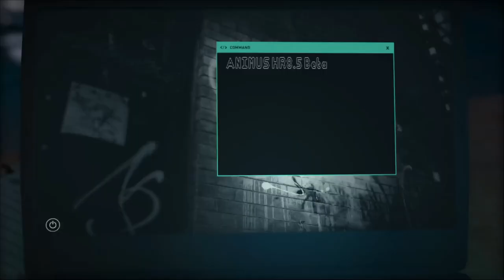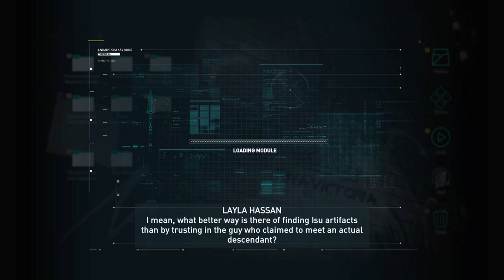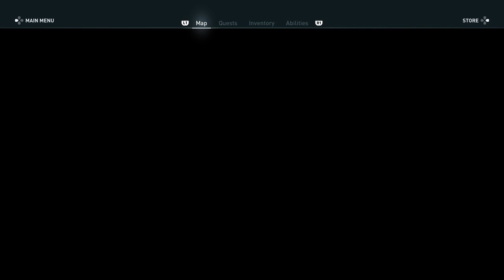Funthrough with Millzy #1 - Assassins Creed Odyssey with JD & cola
How's it hanging people?